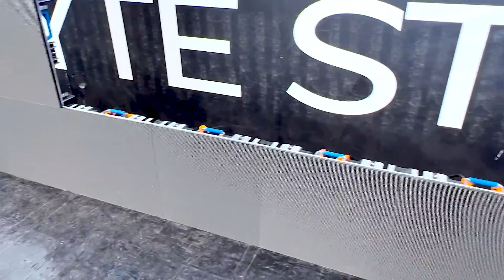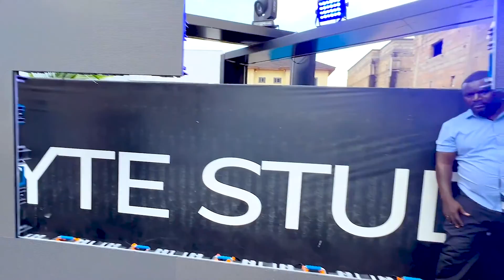GPOWER 100 behind the scene with Juma Mufasa,Volcano,Matino